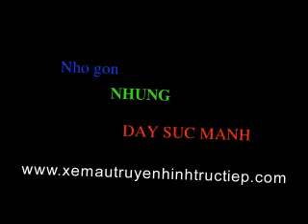Thiet bi truyen hinh truc tiep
Nho gon nhung day suc manh